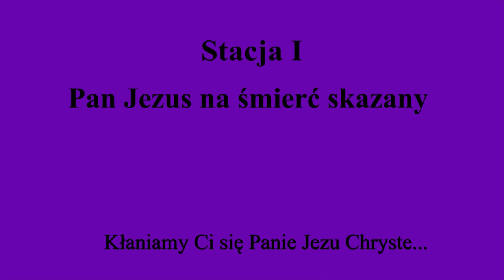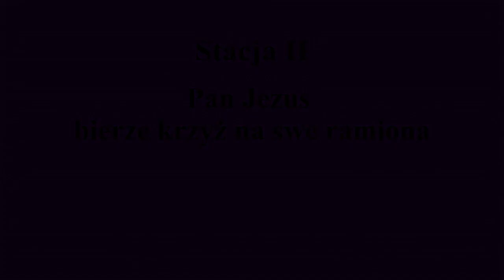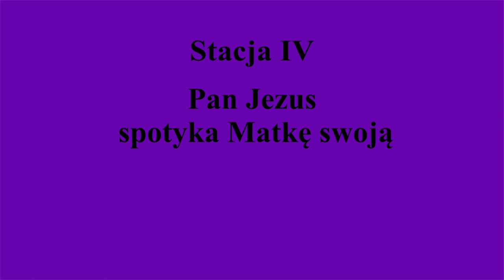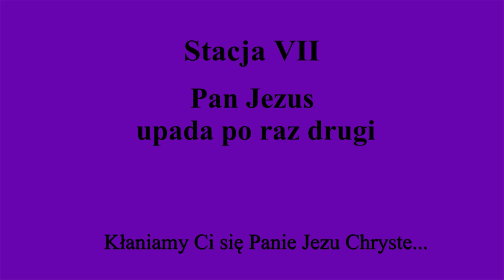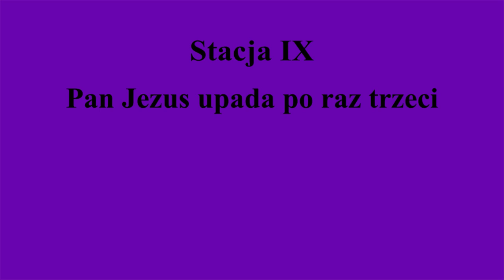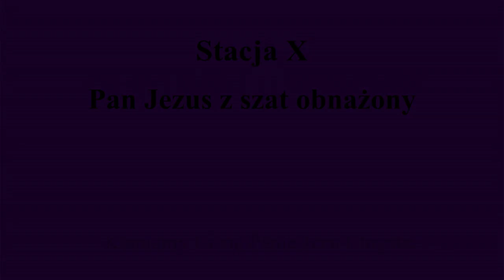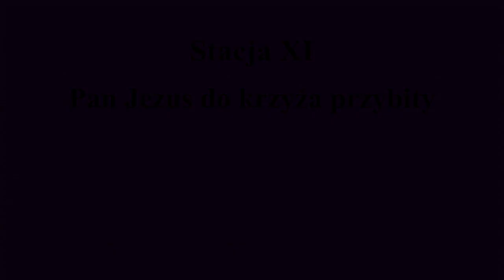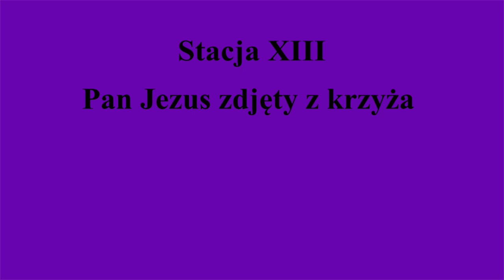2023-03-03 - Droga Krzyżowa w parafii pw. św Maksymiliana w Radomsku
Droga Krzyżowa  w parafii pw. św Maksymiliana w Radomsku